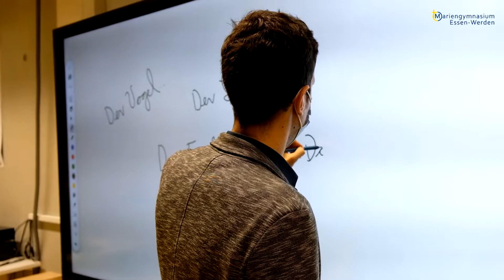Musik am MGW